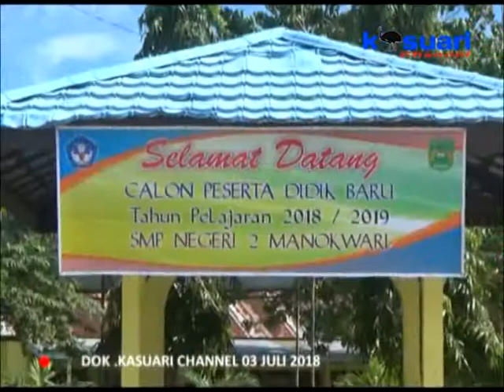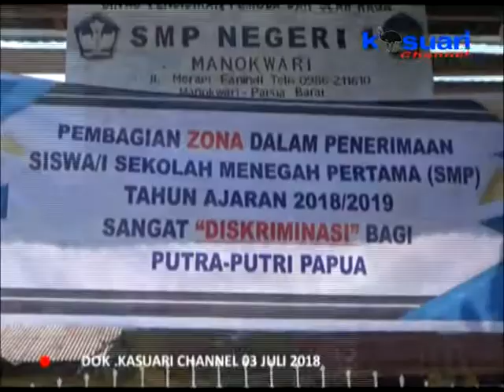02 - KASUARI NEWS - PENDAFTARAN SISWA BARU DI HARI KEDUA TERLIHAT SEPI